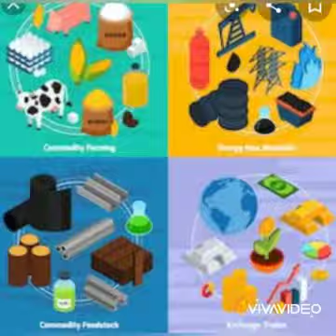PG-II | Personal Hygiene | ALS Education Next | 22 Years of Excellence